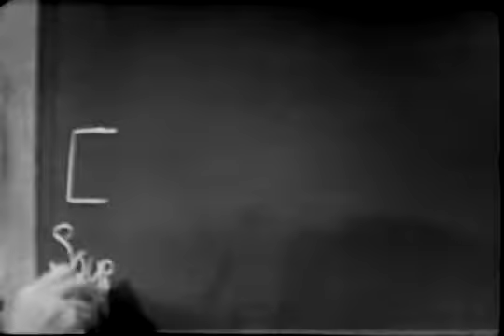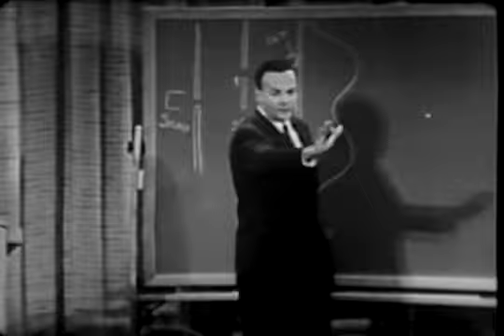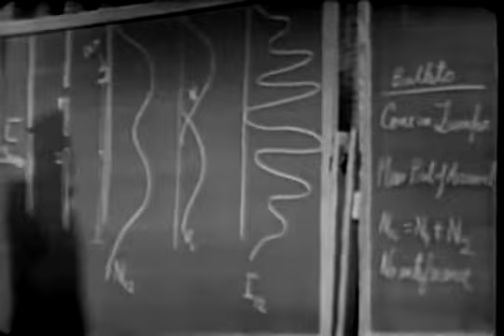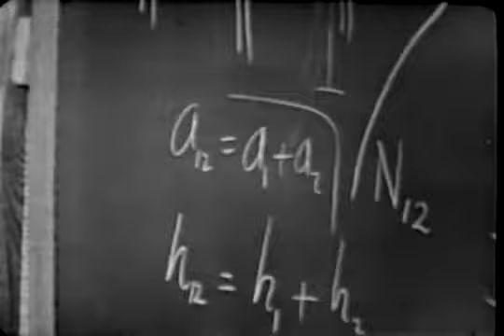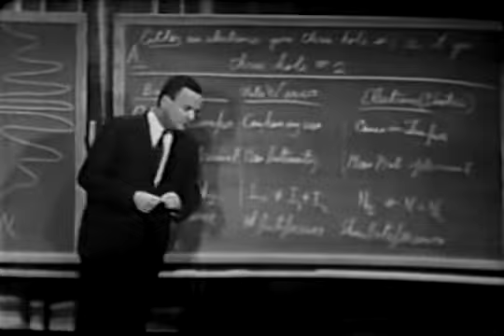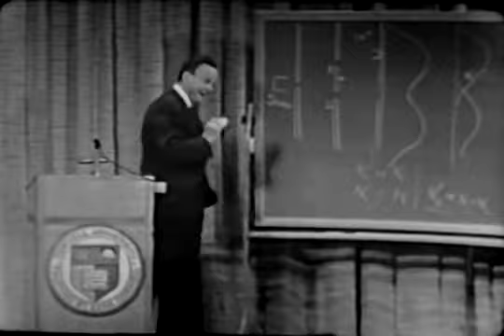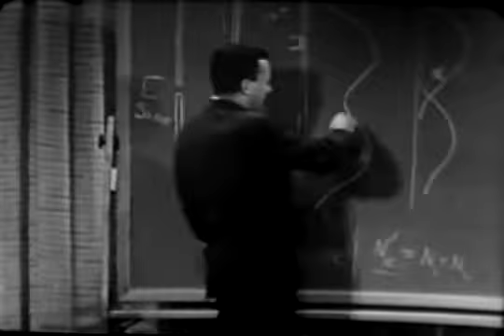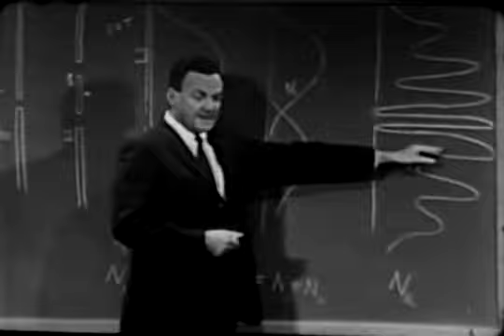Lecture by Richard P. Feynman: Probability and Uncertainty; The Quantum Mechanical View of Nature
Richard P. Feynman: Probability and Uncertainty; The Quantum Mechanical View of Nature